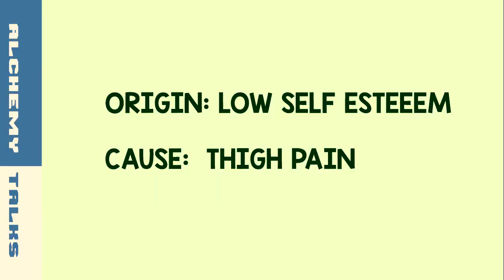Cure Psychology Problems in Siddha